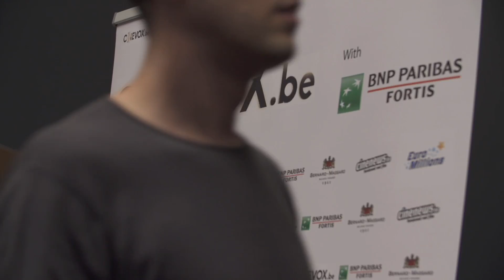LABYRINTHUS HAPPENING FR CINEVOX 1080p